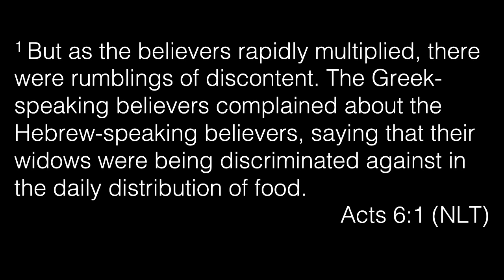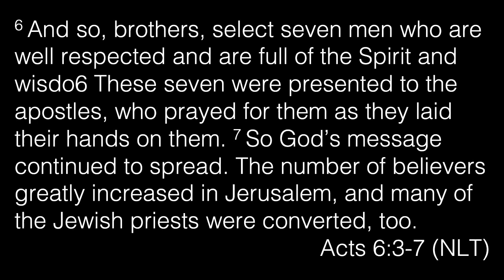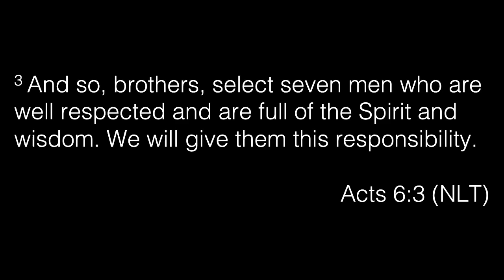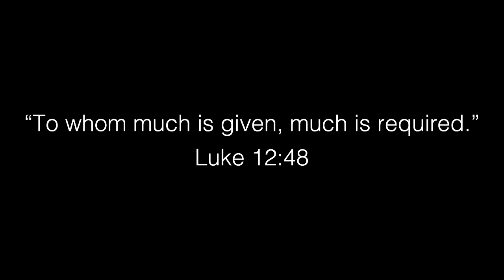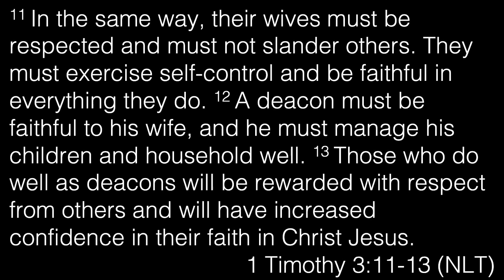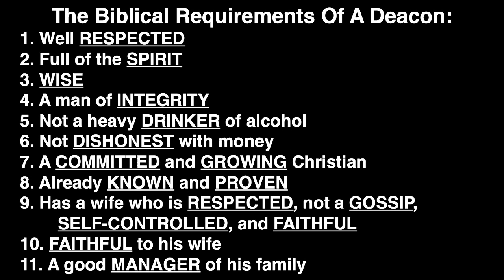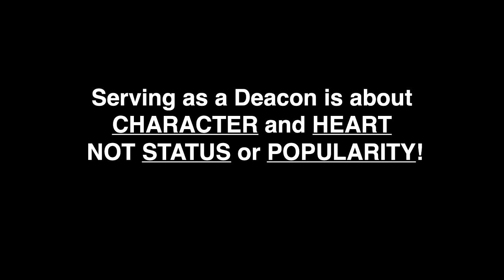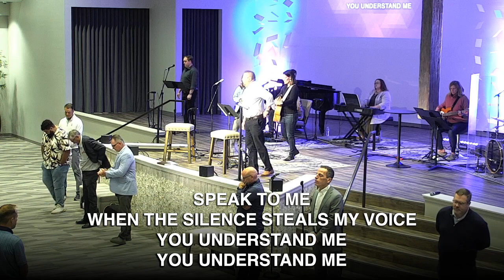Deacons - Servants of the Church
Justin Ford
Deacons - Servants of the Church : part 1